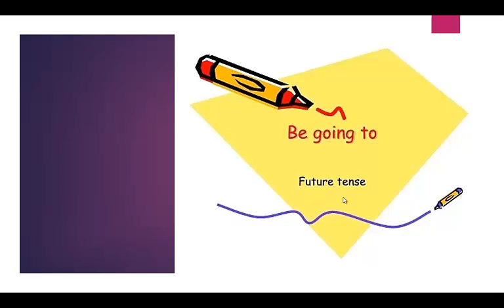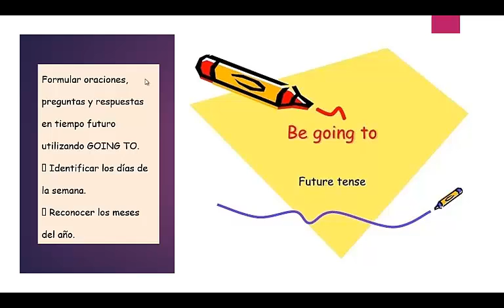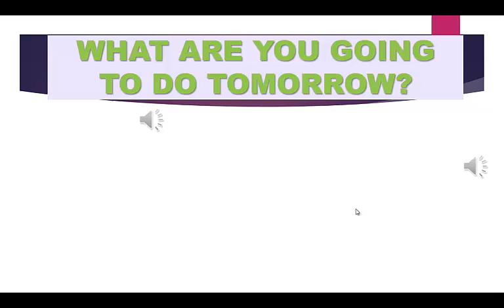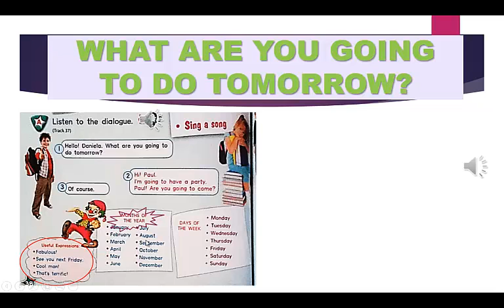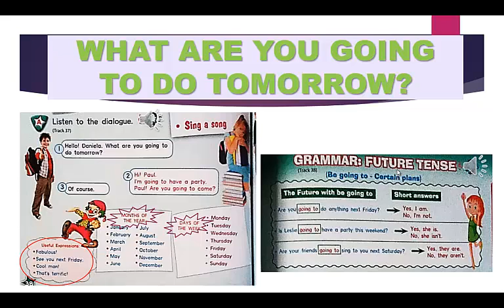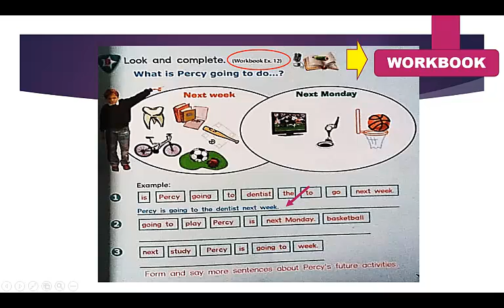be going to